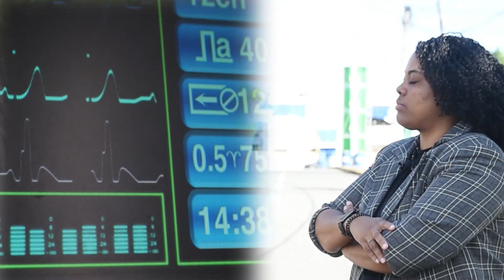Cuidado con las intoxicaciones por alcohol en Navidad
Las intoxicaciones por alcohol son una de las principales causas de muertes accidentales durante las fiestas.

🚩El consumo excesivo de alcohol no es igual a diversión, es igual a peligro.